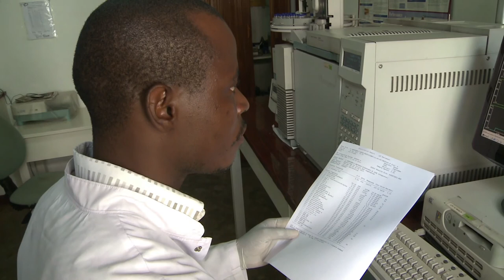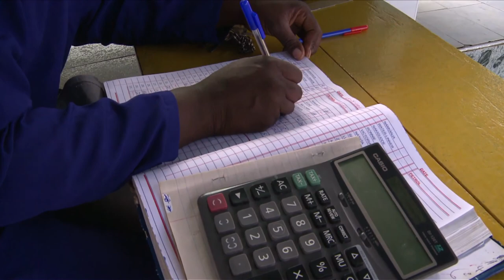Hungry Planet Episode 28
In this episode of Hungry Planet: a new alliance between chefs and smallholder farmers in Peru is not only changing their lives, but the country as a whole; thousands of Syrians of Armenian descent flee back to their country of origin, but it's a bittersweet homecoming. And in land-locked Uganda, fish is the second largest source of foreign revenue thanks to a system which ensures the fishing industry is safe for consumers.